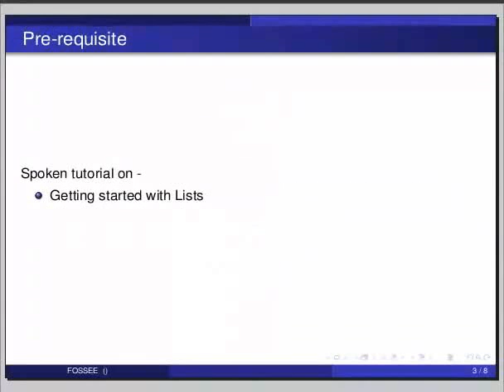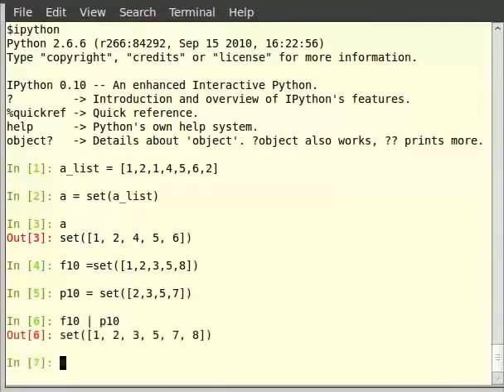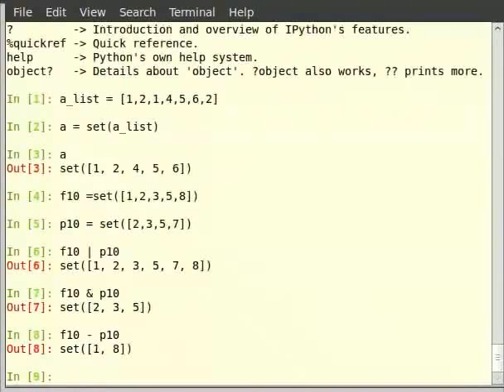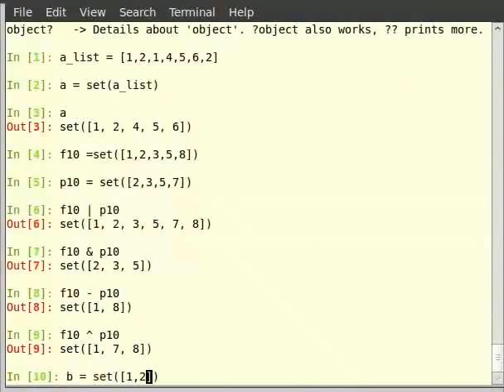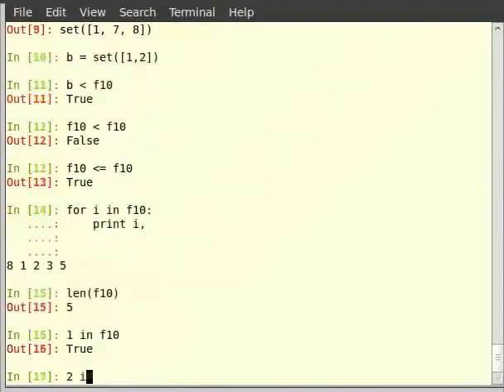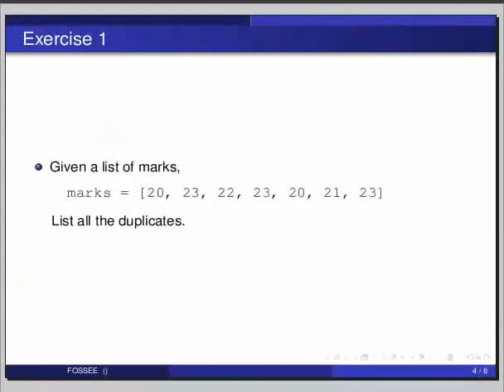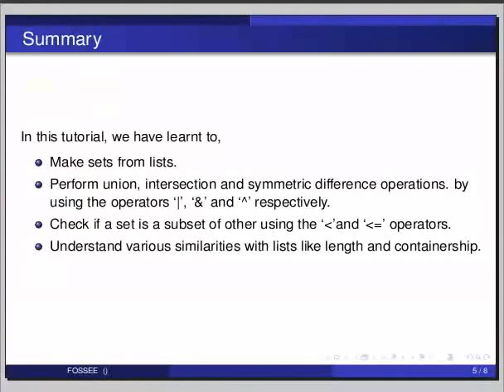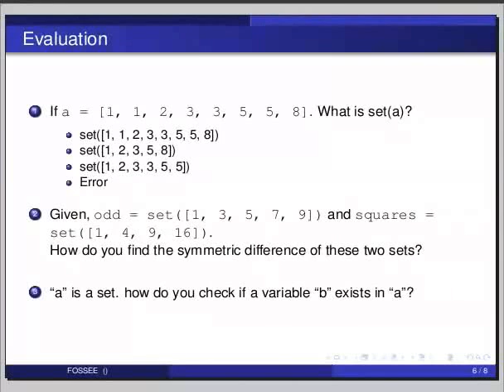Sets - Tamil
Sets

About sets in python